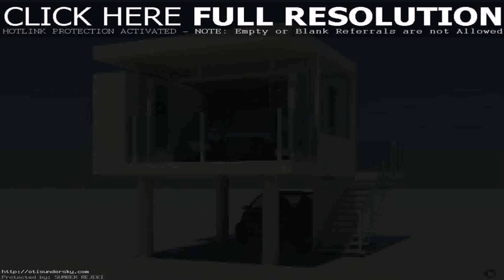Buy Car NY 5% DP